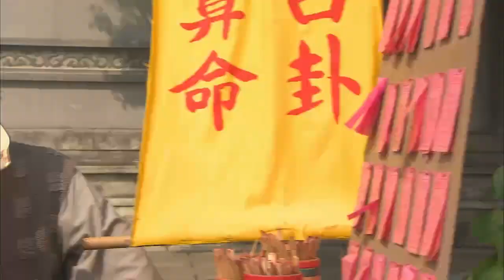HIGHLIGHT | คำทำนายพาบ้านแตก | ถังป๋อหู่ สามยิ้มสะกิดใจ EP.2 | MVHUB+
🤔 เขาว่าหมอดูมักคู่กับหมอเดาจริงหรือไม่ ?
 แผนตามจีบชิวเซียงดูท่าจะไปกันไม่รอด
 ป๋อหู่และสหายรักจะใช้แผนการใดมัดใจสาวคนนี้
รับชมกันต่อใน ถังป๋อหู่สามยิ้มสะกิดใจ 😁